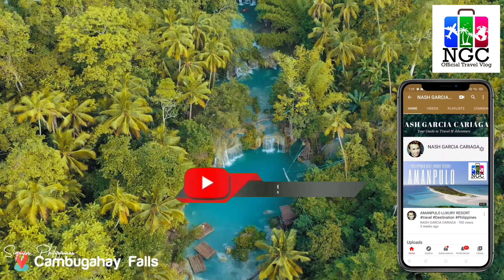CAMBUGAHAY FALLS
1. Cambugahay Falls – best Siquijor tourist attraction

A stunning waterfall divided into three levels all including an enormous pool. The main pool has a couple of rope swings that will make it even more fun to spend some hours here.

Swing an unlimited amount of times for 50 PHP. There is no entrance fee and you won’t need a guide to reach the waterfall, it’s about 150 steps on a well-made stair. Because it is a popular tourist attraction in Siquijor, we recommend you to visit this in the morning.